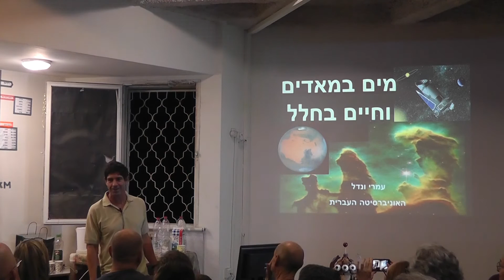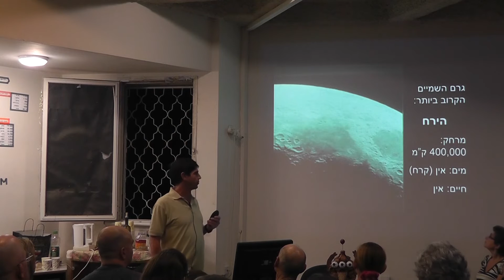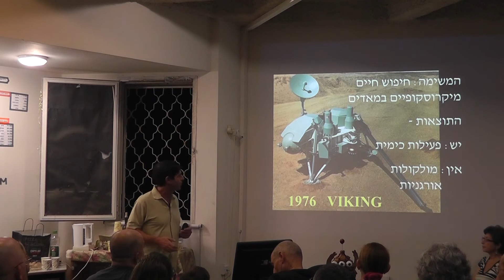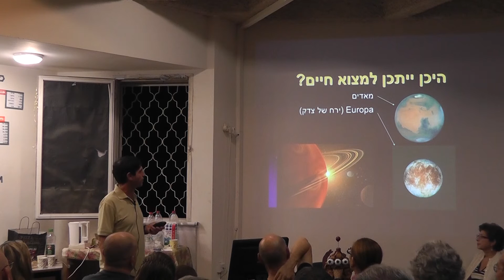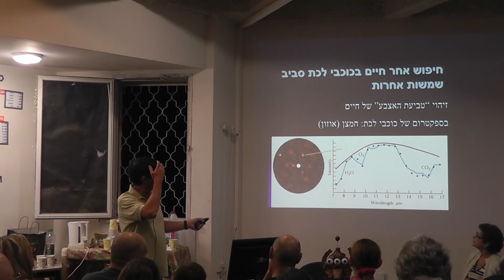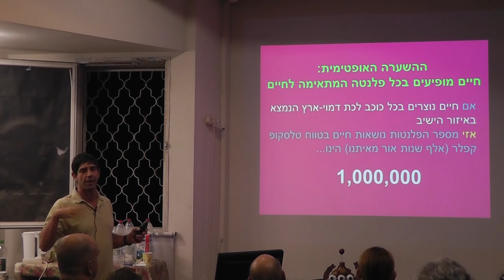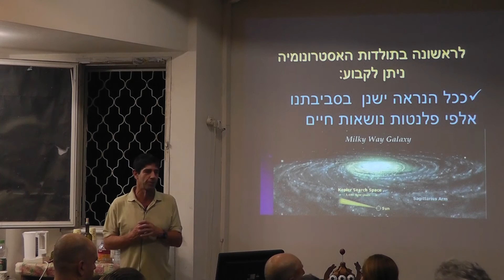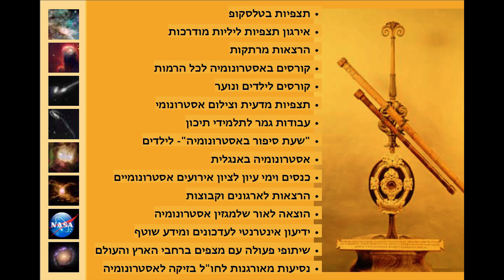חיים בחלל - במערכת השמש ומחוץ לה / פרופ' עמרי ונדל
מרצה: פרופ' עמרי ונדל - פרופ' לאסטרופיסיקה באוניב' העברית בירושלים.

תקציר: נאס"א פרסמה לאחרונה עדויות חדשות לקיום מים נוזלים במאדים, תגלית אשר החזירה לחדשות את השאלה האם קיימים בחלל עולמות הדומים לכדור הארץ, עם חיים ואולי אף חיים תבוניים. כיום התשובה לשאלה זו נראית קרובה מאי פעם הודות לנתונים שנאספו על ידי טלסקופ החלל קפלר, שייעודו העיקרי היה לגלות כוכבי לכת במערכות שמש אחרות ("כוכבי לכת חוץ-שמשיים"extra-solar planets או exoplanets), הדומים (מבחינת הגודל וההרכב) לכדור הארץ ("כוכבי לכת ארציים", terrestrial planets). מניתוח ממצאי משימת קפלר אשר פורסמו לאחרונה ניתן להעריך כי לרוב הכוכבים (שמשות) בשביל החלב, גלקסיית הבית שלנו, יש כוכבי לכת ארציים, ולפחות למחציתם יש כוכב לכת כזה באזור הישיב (Habitable Zone), זאת אומרת "אזור החיים", האזור שבו הטמפרטורה על פני כוכבי לכת (בעל אטמוספרה הדומה לזו של כדור הארץ) מאפשרת קיום מים נוזלים. במאמרים שהתפרסמו ביוני 2015 (בכתב העת International Journal of Astrobiology וב"גלילאו") השתמש המרצה בנתונים אלו כדי להעריך את המרחק אל כוכבי לכת המתאימים לחיים, ומצא שסביר למצוא כוכבי הלכת עם חיים (לפחות ברמה הפרימיטיבית) אף בין מערכות השמש הקרובות יחסית, במרחקים של עשרות שנות אור. בהרצאה נשמע ונחזה בפרויקטים לחיפוש חיים מחוץ לכדור הארץ, במערכת השמש ומחוץ לה, כולל תגלית המים במאדים. נלמד מדוע החיים הראשונים שיתגלו מחוץ לכדור הארץ יהיו כנראה חיידקים או אצות על פני כוכב לכת הסובב שמש ננסית אדומה.